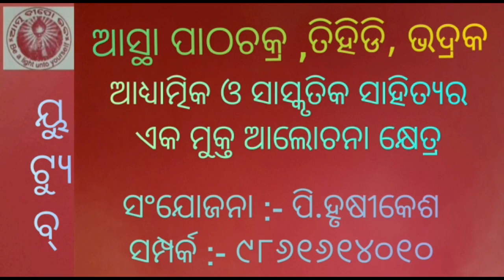ଜୀବନର ଗତି - ୫୮ । ପ୍ର. ଭବେଶ ଚନ୍ଦ୍ର ସାହୁ । ରାଉରକେଲା ।bhabesh